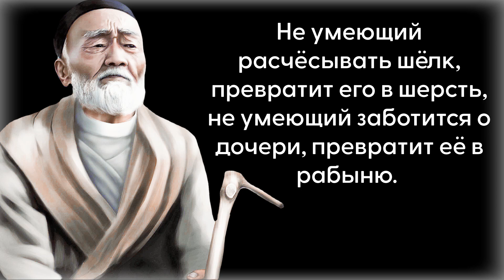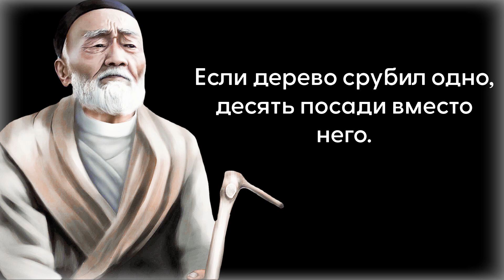Мудрые Казахские Пословицы и Поговорки. Одни из лучших.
Большинство казахских пословиц родилось много веков назад как выражение мировоззрения народа, обобщение его житейского опыта. Смысл их очень разнообразен и отражает в себе жизненные ценности народа. Такими ценностями являются – родина, здоровье, труд, семья, чувства людей.
Народные пословицы позволяют на многое посмотреть со стороны. Краткой фразой можно преподать человеку урок, высмеять недостатки, подчеркнуть важность приоритетов. Употребление пословиц придает речи выразительность и художественно украшает ее.